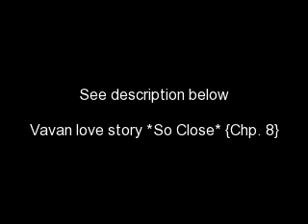Vavan love story *So Close* {Chp. 8}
Chapter: 8

*Avan's POV*
After dropping off Ariana and Victoria, I drove home and went straight to my room. I layed on my bed staring at the ceiling. I couldn't stop thinking of why Ariana said no to me. I mean she's sweet and beautiful. She said she has a boyfriend, but it makes me think she made it up. She probably does, what guy would not want to date her. Hmm... I started saying to myself. I sit up and think it through. "Maybe I don't really want to date Ariana. I know I don't like her that much." I just want a relationship, a girl that I can trust and would not tell me what to do. A real girlfriend that would love me for me not for my looks, my popularity. I thought that girl would be Ariana. But I guess time will tell. "Avan sweetheart, do you want green or red enchiladas?!" I heard my mom yell from downstairs. "Green please!" I yelled back. I brush my thoughts away and start heading downstairs to help my mother.

~With Victoria and Ariana~

Victoria: You're a great friend.
Ariana: Hey we're best friends Vicky!
Victoria: (Smiles) You wanna make a banana split?
Ariana: Yumm!! Yes! (Giggles)

*Victoria's POV*
Ariana and I went running downstairs towards the kitchen. We got all the ingredients for our delicious dessert. I get my three favorite flavor ice-creams; cherry with chocolate chunks, strawberry, and raspberry. Ariana got strawberry and oreo, , put two scoops of oreo and one of strawberry. We added the whip cream, then chocolate fudge and walnuts and a cherry on the top. Of course we had our bananas to the sides. I put on Buffy the Vampire Slayer and we ate our banana splits. I admire Ariana for being a great friend. I know her since 6th grade. We had been neighbors ever since. We're like sisters, we sleepover at each other's house and do all kinds of activities.

~Next day Victoria and Ariana arrive first at practice~

Ariana: Our last day of practice!
Victoria: Not our last day... we'll have more!
Ariana: That's if we make the team.
Victoria: I'm sure we will.
???: Omg! So you rather kick balls and get dirty??
Zoey: As long as I'm close to Avan.
???: He's so over you!
Zoey: Well I'm not!
???: Oh... the not so populars.
Zoey: Uggh I forgot you were here too.
Ariana: You brought your friend.
Zoey: Yeah so?
Liz: Oh no... don't tell me you're bringing your cheerleaders to practice. FYI it's too late.
???: I don't want to try out.
Liz: Then??
???: I'm here to watch.
Liz: Who are you again?
???: Kirsty.
Liz: Christy.
Kirsty: Kirsty.
Liz: Ohh. Well whatever.

~Avan arrives~

Avan: Hi girls you ready?
Zoey: Always. (Flirty)
Avan: K. What is Kirsty doing here?
Zoey: She's supporting me.
Kirsty: Came here to watch.
Avan: Cool.

~The rest arrive~

Sanchez: (Blows his whistle) Run three laps then stretch!!

~The girls do as said~

Leon: Kirsty... what brings you here??
Kirsty: Came here for Zoey.
Leon: Why not bring all the cheerleaders?
Kirsty: (Laughs) Yeah like their gonna want to come to this. (Goes and sits down on the bench)
Leon to himself: She wants me.

~The girls do warm ups then start doing more running~

Sanchez: This challenge is going to be a timed one. You'll have to run fast through those wheels, then run back and forth and kick the ball and try to make a goal. Now, these are some of the tests for tomorrow. Victoria you're first.
Victoria: (Nervous) Me?
Sanchez: Yes Vicky go!
Victoria: (Going to place)

~Avan is there timing her~

Avan: Ready. Set. Go!

~Victoria runs as fast as she could through the wheels almost tripping but kept going. Then she goes and runs back and forth, kicks the ball and makes a goal~
(Vic jumps with joy)

Avan: Great job, four minutes!!
Sanchez: Let's see who could beat that!

~Ariana does five, Liz six, and Daniella five minutes. Zoey gets to do nine minutes~

Zoey: That is not easy!!
Avan: Nothing is easy in life.
Sanchez: It is hard work and tomorrow you'll have ten minutes to do all the challenges.
Zoey: How many will there be?
Sanchez: As many as I want.
Zoey: Just asking...
Sanchez: Well, that was it. See you tomorrow. Don not be late cause that's part of your test. (Leaves)
Leon: So... Kirsty. You want to double date?
Kirsty: Double date?
Leon: Yeah... you and me... and Zoey with Avan.
Avan: (Hits Leon's arm)
Leon: Oww!
Zoey: (Smiling) That would be great!

~Victoria over hears the conversation~

A/K: No!!
Zoey: (Whispers to Kirsty) Please do it for me?
Leon: (Whispers to Avan) Come on dude I want this chick.
A/K: Fine.
Kirsty: (Whispers to Zoey) But I'm not hooking up with him or anything.
Zoey: Ok.
Avan: (Whispers to Leon) Not dating her again.
Leon: Alright. Let's go ladies.
Zoey: We want to go shower first. Pick us up later?
Leon: Yeah.

~They all leave, Victoria can't stop thinking that Avan would go back out with Zoey~

Kirstyjones533 hope you like your part :) the rest of the characters will show up later. So will Avan really go back out with Zoey? I'll upload the next one tomorrow.